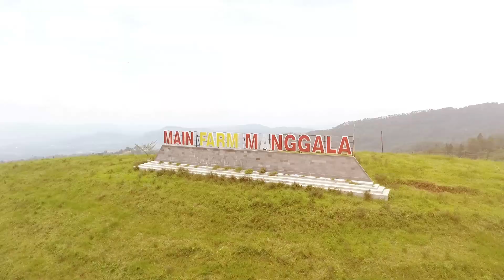SELAMAT HARI RAYA IDUL FITRI 1444 H | BBPTUHPT BATURRADEN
Halo

Kami keluarga besar BBPTUHPT Baturraden mengucapkan Selamat Hari Raya Idul Fitri 1444 H. Minal Aidzin Wal Faidzin Mohon Maaf Lahir dan Batin